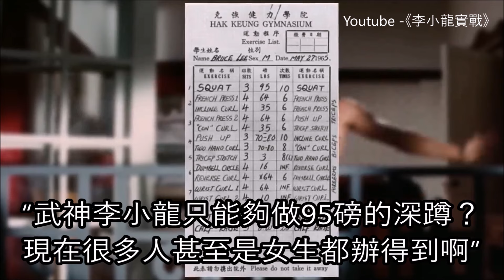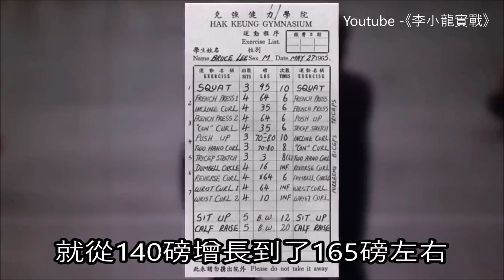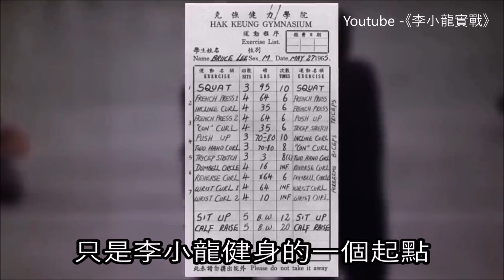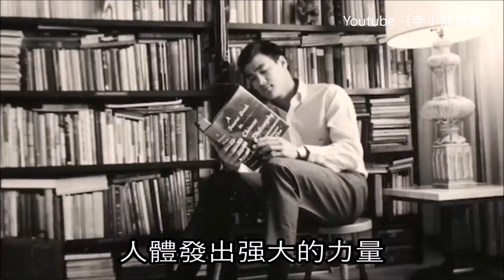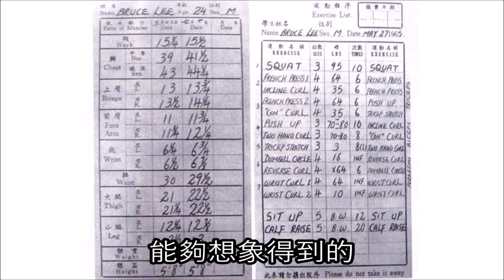李小龍最神秘的肌肉訓練方法，這樣子做保證全年低體脂！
李小龍爲什麽身材一般卻擁有超强的力量？因爲他利用最神秘的肌肉訓練方法，這樣子做保證全年低體脂！